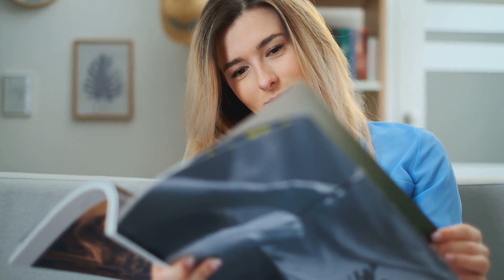Attracting Success & Prosperity:Your Lifestyle Fashion Journey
Embark on a transformative journey with us as we explore the intersection of success, prosperity, and fashion in your lifestyle. Join the conversation on the LawOfAttraction and how it can shape your path to success. From wardrobe choices to mindset shifts, we're diving deep into the elements that contribute to a prosperous and stylish life.